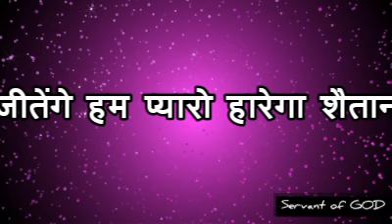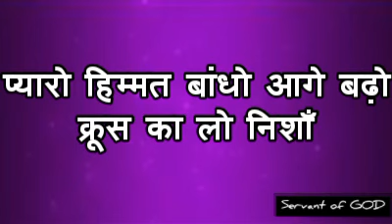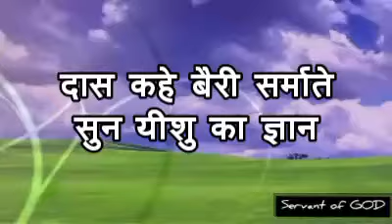Pyaro Himmat Baandho | प्यारो हिम्मत बांधो। Hindi Christian song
प्यारो हिम्मत बाँधो, आगे बढो
क्रूस का लो निशान जीतेंगे हम प्यारो हारेगा शैतान
जीतेंगे हम प्यारो हारेगा शेतान

लडो लडो  फुर्ती करो यीशु है कप्तान
हिम्मत बाँधो आशा रखो भागेगा शैतान |

पाप और दुख में चारों तरफ मरते है इंसान
दया करो भारत पर वह हुआ परेशान |

घर घर जाकर करो प्यारो यीशु का बयान
वो है राजा मुक्तिदाता, सब पर मेहरबान |
जीतेंगे हम प्यारो हारेगा